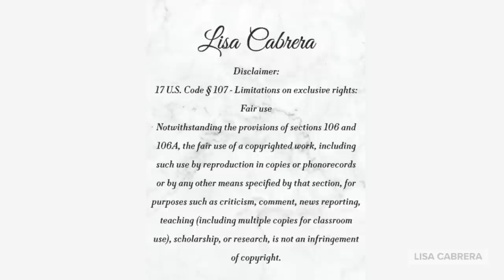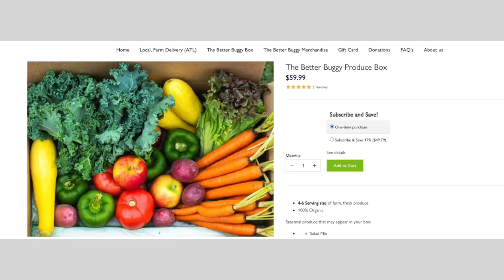Grasshopper Swarms In 17 States